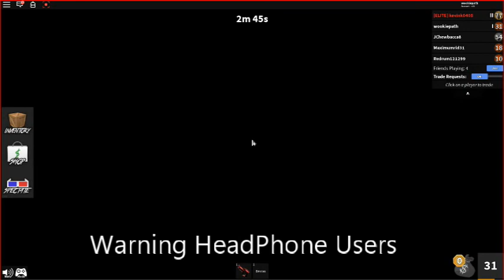SIMON SAYS RUN AWAY FROM THE MURDERER! Roblox MM2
This video is a funny and crazy video so just sit back and enjoy.